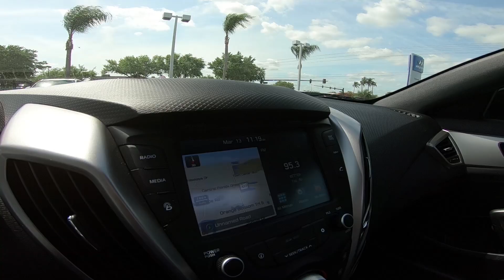2017 Hyundai Veloster Inside Out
Take An Inside Out Tour Of Our Pre-Owned 2017 Hyundai Veloster / ST#323939